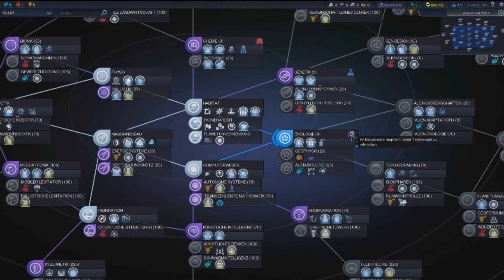Wir erobern eine neue Welt - Civilization: Beyond Earth 005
===Civilization: Beyond Earth===
Rundenbasiertes Strategiespiel von Firaxis und 2K Gaming (2014)